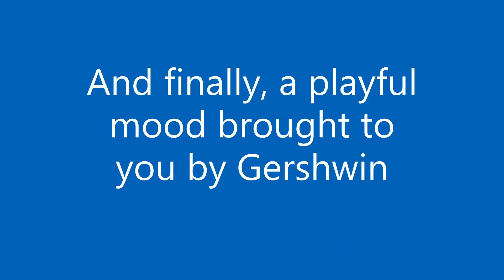Clips from YSO fall rehearsal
These are clips early in the 2021 season of the Wichita Falls Youth Symphony Orchestra rehearsing. The polished pieces will be performed at the Fall Concert on November 7